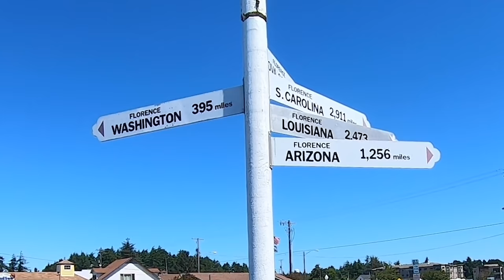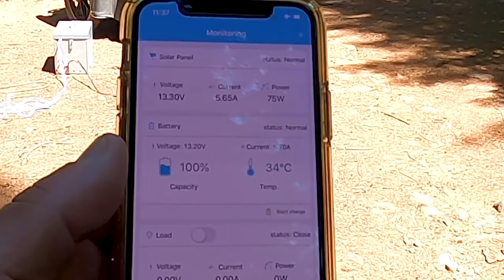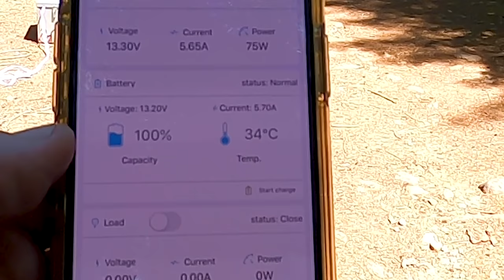MOTORCYCLE CAMPING - I guess this camping spot will do 🤔🤣. (S2 EP18)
Looking for dispersed camping in the Mt. Hood area? It’s out there, but boy is it hard to find! Find out how long it took us to locate this gem of a camping spot where we lived in relative isolation. Lesson learned – it’s probably not the best idea to try to explore a top tourist destination (Mt. Hood) on a weekend. With Portland so close to the Mt. Hood area crowds, especially on the weekends can be a bit challenging. We met the Amazing Amanda Zito!  @As the Magpie Flies
Rich & Chris